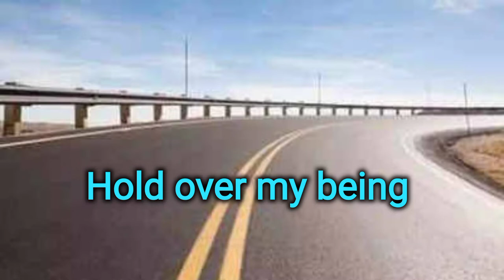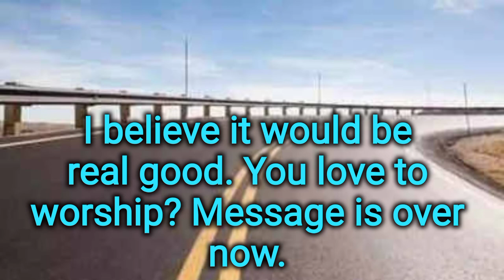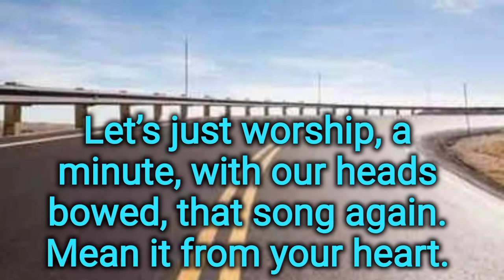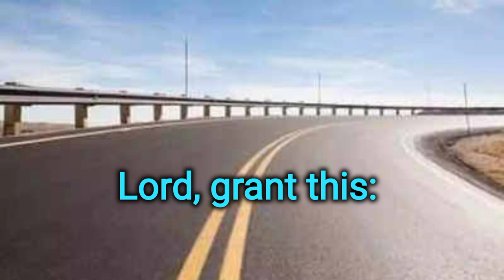HAVE THINE OWN WAY, LORD - Rev. William Marrion Branham song 37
All together now, in a way of worship.

Have Thine Own way…

Now dedicate yourself to that song, by that song, to God.

Hold over my being

Absolute sway!

Mould me and make me

After Thy will,

While I am waiting,

Yielded and still.

113 Quietly now, in worship now. Don’t look around, just look to God.

Really mean it.

Thou art the Potter;

I am the clay.

After Thy will,

Yielded and still.

114 I believe it would be real good. You love to worship? Message is over now. Let’s just worship, a minute, with our heads bowed, that song again. Mean it from your heart.

Have Thine…

After Thy will,

Yielded and still.

115 Lord, grant this: May every one, from these little children to the oldest man and woman in Divine Presence,